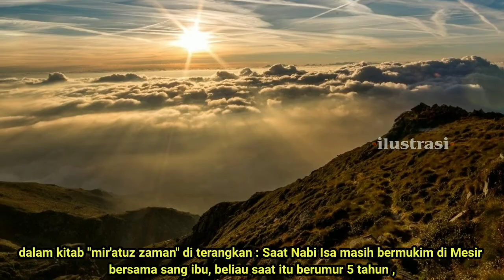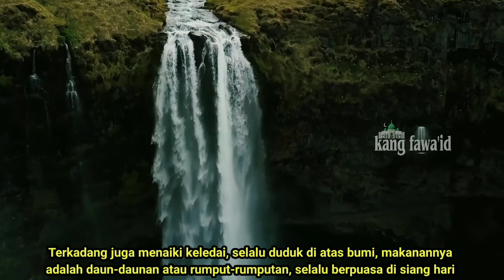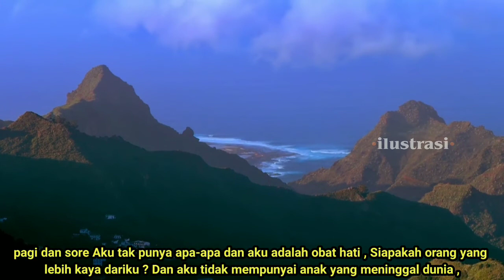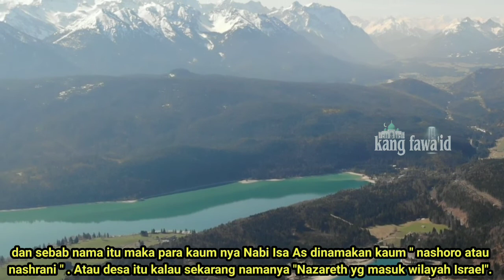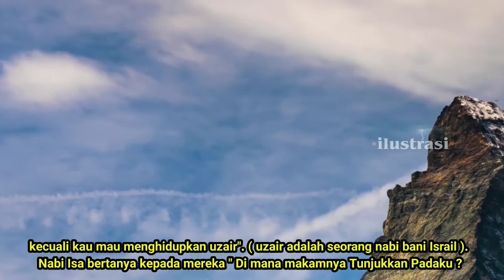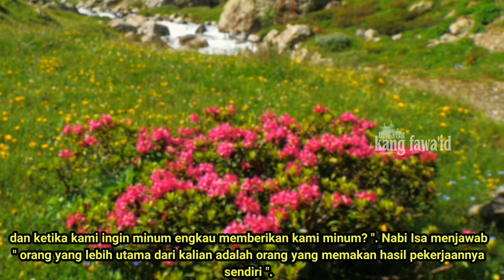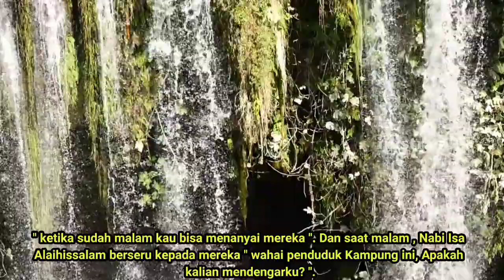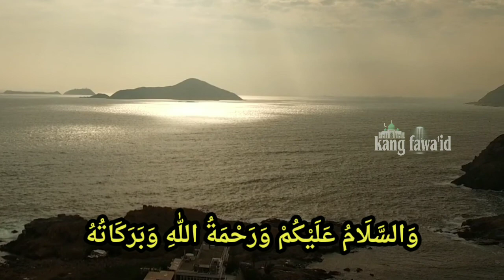kisah lengkap nabi isa - part 3 : mukjizat nabi isa as yang luar biasa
assalamu'alaikum...? kajian kali ini masih dalam segmen kisah nabi dan rasul dan mengusung tema tentang kisah lengkap nabi isa alaihissalam yang sudah menginjak episode ketiga, berjudul : mukjizat nabi isa as yang luar biasa

di dalam berbagai naskah dari kitab-kitab tarikh para ulama, kisah lengkap nabi isa as ini mengandung kisah yang syarat penuh dengan makna yang mendalam

untuk itu kami akan terus menayangkan secara lengkap kisah nabi isa as full terlengkap dengan mode bersambung dalam beberapa episode,

dan sumber yang kami ambil dari kitab :
1. BADA'I UZ ZUHUR
2. AL KAMIL FIT TARIKH
3. MIR'ATUZ ZAMAN
4. IHYA ULUMIDDIN

selamat menyaksikan... !

Aplikasi edit video :

Kinemaster mod